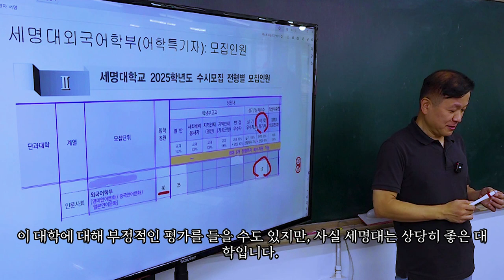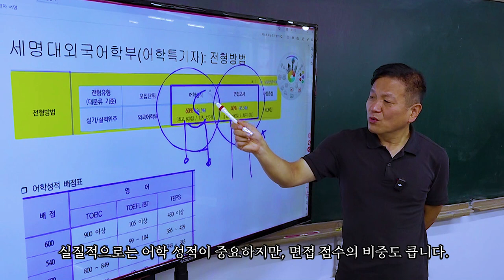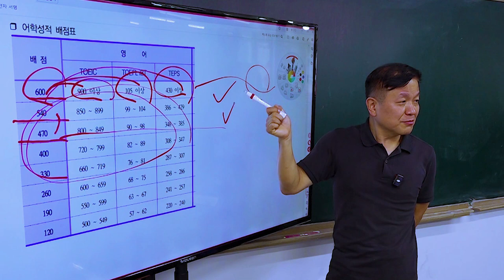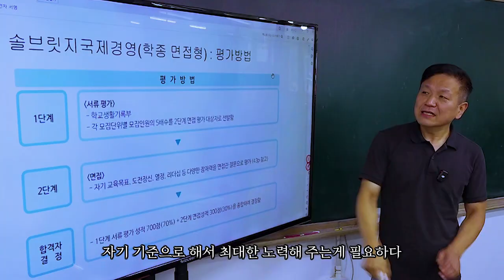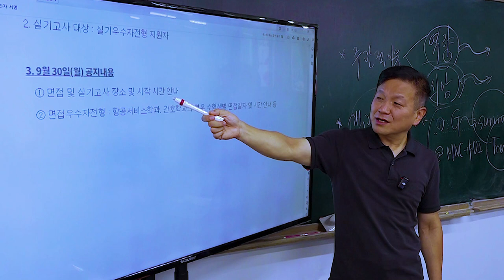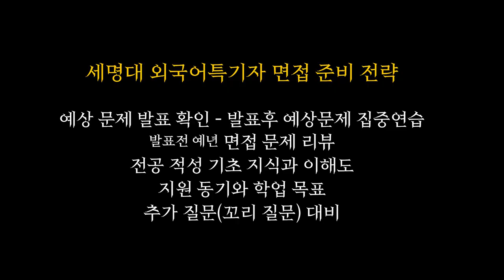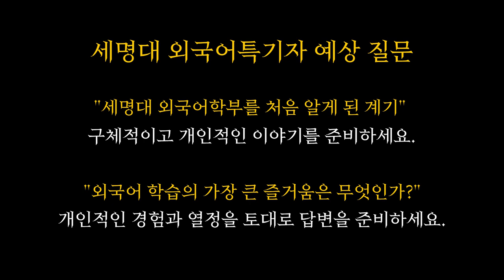세명대 어학특기자 전형분석 및 세명대 어학특기자 면접 특강 : 합격 전략과 면접 준비 가이드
이 영상에서는 세명대학교의 외국어 특기자 전형에 대한 자세한 정보를 다룹니다. 세명대는 여전히 영어, 중국어, 일본어 특기자를 선발하는 대학 중 하나로, 어학 성적 60%, 면접 40%의 비율로 평가됩니다. 이번 영상에서는 세명대 특기자 전형의 세부 사항, 장학금 혜택, 면접 준비 전략 및 예상 질문에 대해 소개합니다. 세명대 면접 문제는 사전 공개되며, 학생들에게 우호적인 면접 분위기가 특징입니다. 최초 합격 시 장학금 100만 원, 추가 합격 시 50만 원의 장학금 혜택도 제공됩니다. 또한 면접에서의 꼬리 질문 대비 및 전공 적성, 지원 동기, 학업 목표 등 중요한 면접 요소를 자세히 설명합니다. 면접 예상 질문을 바탕으로 여러분의 성공적인 준비를 도와드리겠습니다.

주요 내용 요약:

특기자 전형 유지: 영어, 중국어, 일본어 특기자 선발
평가 비율: 어학 성적 60%, 면접 40%
선발 인원: 총 15명
장학금 혜택: 최초 합격 시 100만 원, 추가 합격 시 50만 원
면접 준비 전략: 예상 문제 발표 후 집중 연습, 꼬리 질문 대비
예상 면접 질문: 세명대 외국어학부를 알게 된 계기, 외국어 학습의 즐거움, AI 시대의 외국어 학습 필요성, 외국어 전공 선택 이유